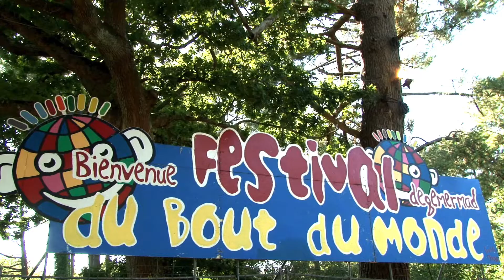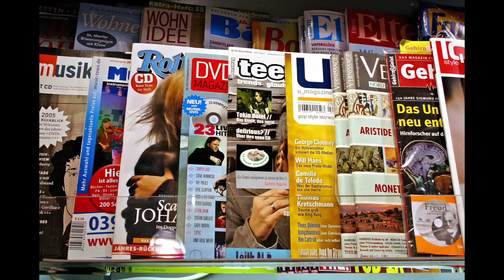BANDE ANNONCE LE GRAND SOULAGEMENT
Le Grand Soulagement : un petit tas pour l'homme, un grand pas pour l'humanité. Un film de André Le Moustarder.